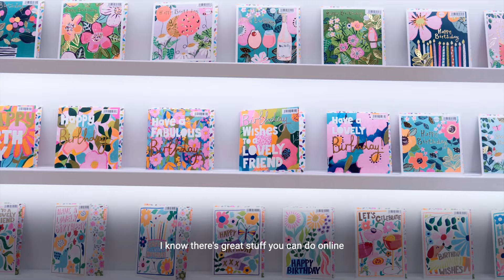Spring Fair - Why Exhibit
The UK’s largest retail event, showcasing the newest and most innovative products the industry has to offer! From Fountasia to Jessica Graaf, meet the thousands of incredible retail brands that are shaping our high-streets and online stores.